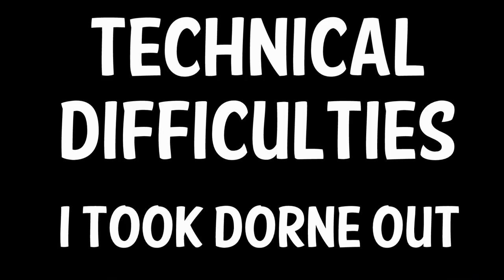Civ 5 Game of Thrones Part 8: Air Mail Retribution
The siege of Sunspear continues, as I rain down arrows and rocks onto Civilizations that stand in my path to conquest. Very shortly after  the siege I set my eyes on my next target!